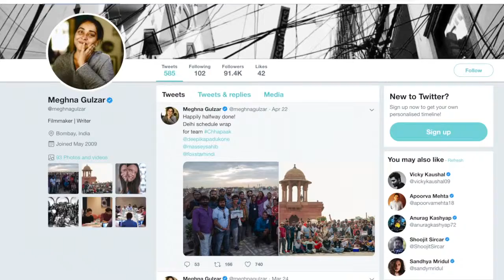Actress Deepika Padukone's Chhapaak halfway done!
The Delhi schedule for Meghna Gulzar's upcoming directorial "Chhapaak", starring Deepika Padukone and Vikrant Massey, has concluded.